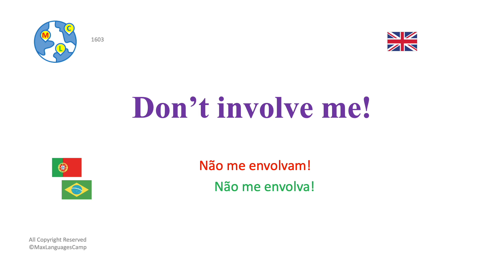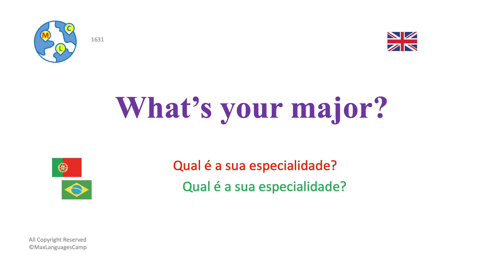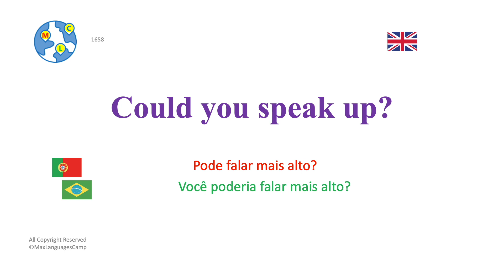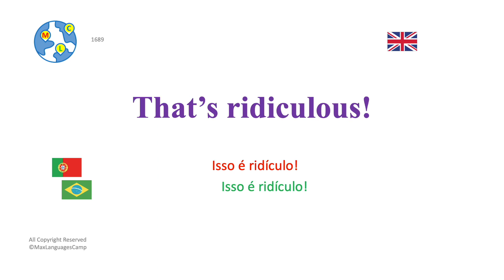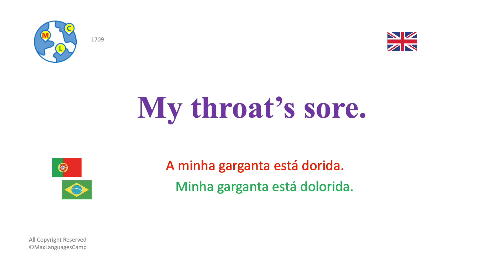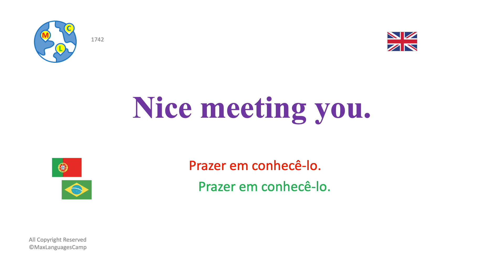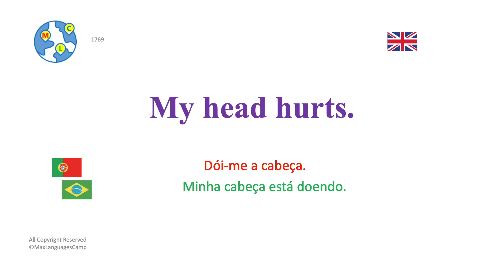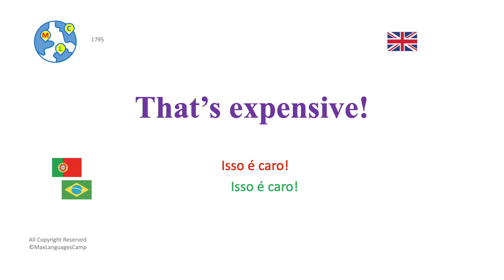Inglês iniciante (A1) 9